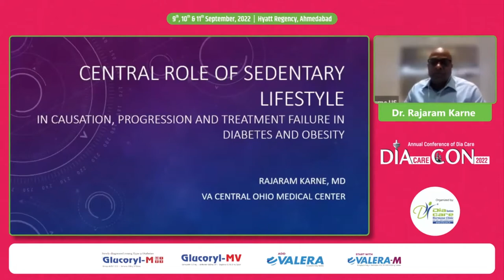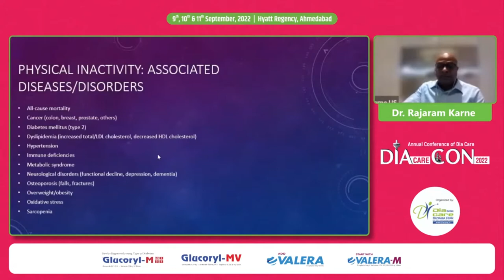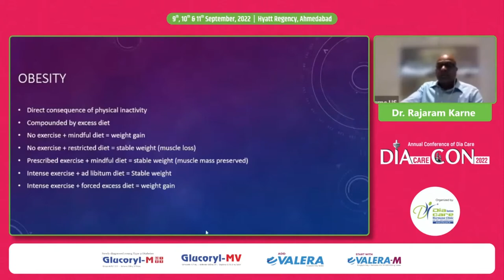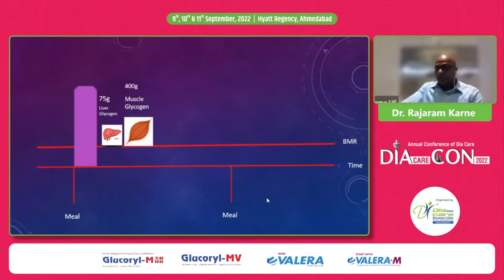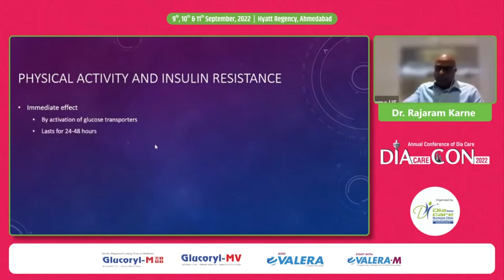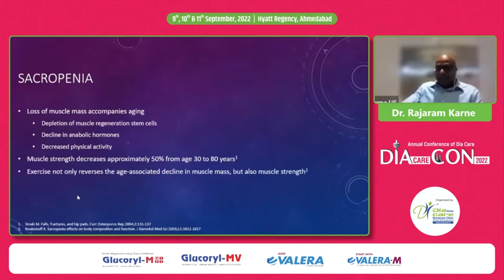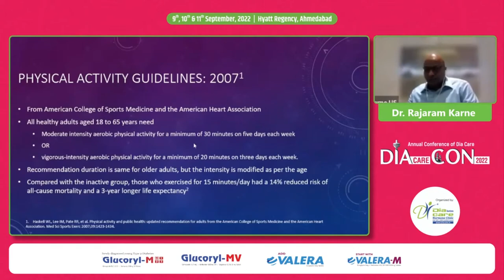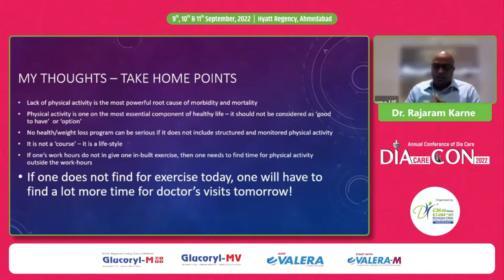Dr. Rajaram Karne:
Central Role of Sedentary Lifestyle in Causation: Progression and Treatment Failures in Diabetes and Obesity